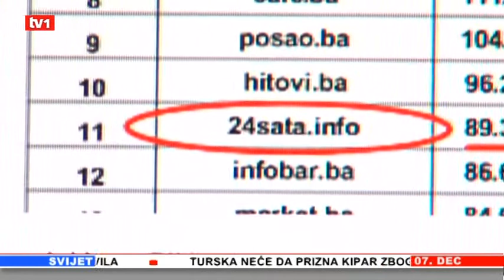Dnevnik 19 30 24sata info 07 12 2011